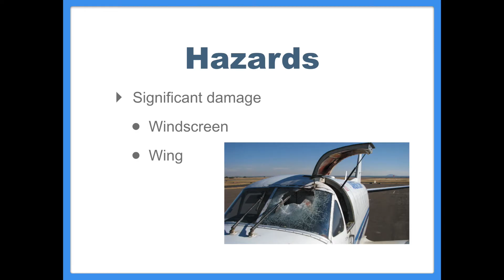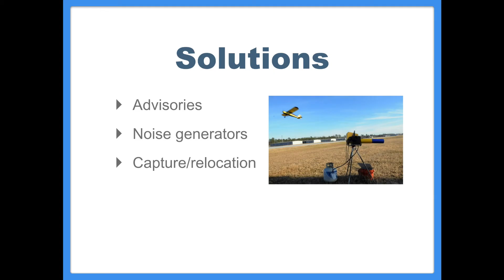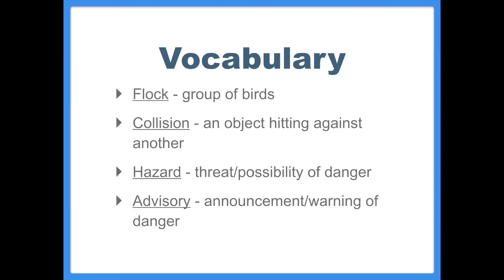ICAO Aviation English: Bird Strikes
In this video I talk about:

-What a bird strike is
-What factors increase the chance of a bird strike
-Ways to prevent bird strikes

Vocabulary

-Flock - group of birds
-Collision - an object hitting against another
-Hazard - threat/possibility of danger
-Advisory - announcement/warning of danger